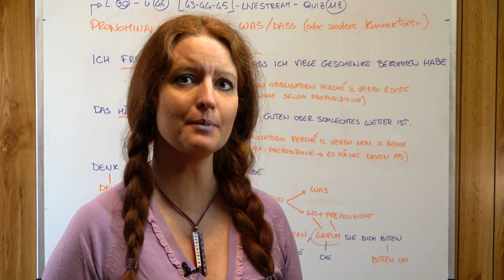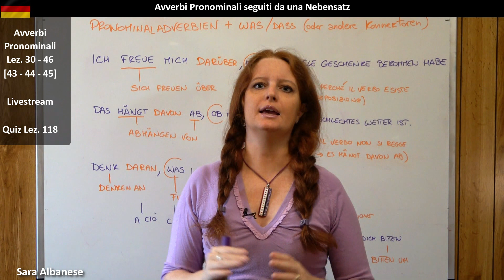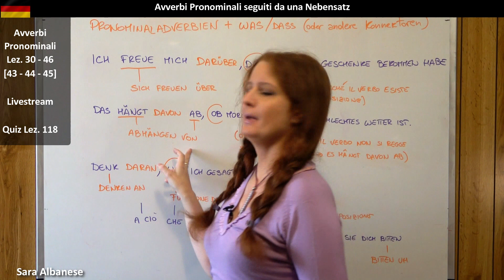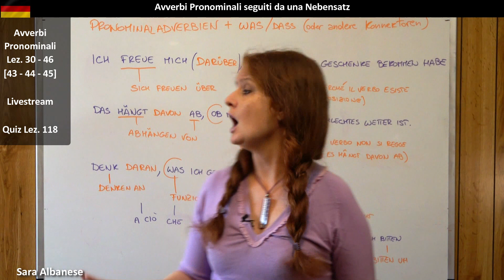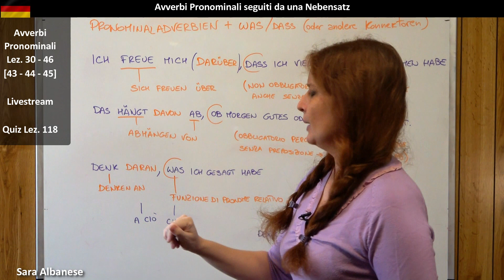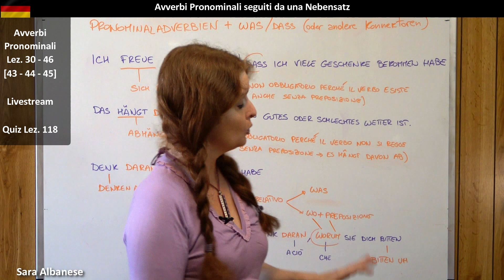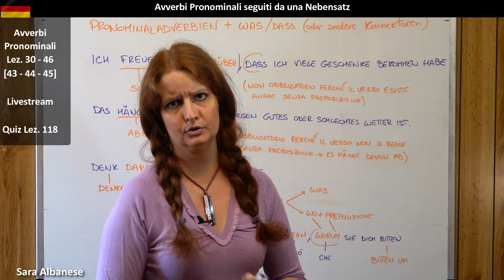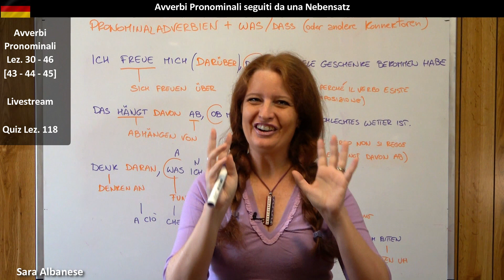Lezione Tedesco 123 | Pronominaladverbien (Avverbi Pronominali) seguiti da una Nebensatz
Parliamo oggi di un argomento che troverete, trattato nella sua interezza, proprio solo qui su Ad Maiora.
Stiamo parlando degli avverbi pronominali (Pronominaladverbien) che seguono un verbo con preposizione ed anticipano una proposizione secondaria (Nebensatz), a sua volta introdotta da una congiunzione (dass, ob, etc) oppure da was (e le sue flessioni wo+preposizione) in frasi relative.

Lezioni private online su PREPLY

Codice Promozionale: SARA50

Grazie alla partership tra PREPLY e Ad Maiora è possibile utilizzare il codice promozionale sopra indicato per avere il 50% di sconto sulla tua prima lezione online.

Questi sono i testi che consiglio per lo studio della lingua Tedesca

GRAMMATICA:
Neu Tipps (spiegazioni ed esercizi)
Neu Tipps (soluzioni)

Dies und Das (spiegazioni ed esercizi)
Dies und Das (soluzioni)

LIBRI DI TESTO:
Livello BASE: Assimil
Livello INTERMEDIO: Assimil
Livello AVANZATO / PERFEZIONAMENTO: Assimil

Livello BASE: Themen 1 Aktuell (Kursbuch)
Livello BASE: Themen 1 Aktuell (Arbeitsbuch in italiano: riassunti di grammatica ed esercizi)

Livello INTERMEDIO / AVANZATO: Themen 2 Aktuell (Kursbuch)
Livello INTERMEDIO / AVANZATO: Themen 2 Aktuell (Arbeitsbuch in italiano: riassunti di grammatica ed esercizi)

DIZIONARI BILINGUE:
Dit Paravia